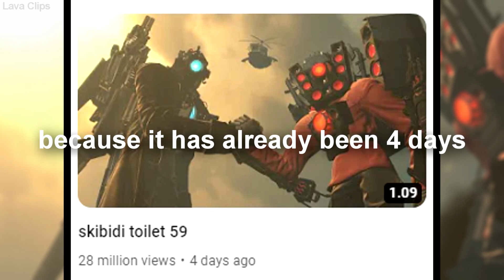skibidi toilet 60 release date (episode 60 leaks)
skibidi toilet episode 60 release date and leaks